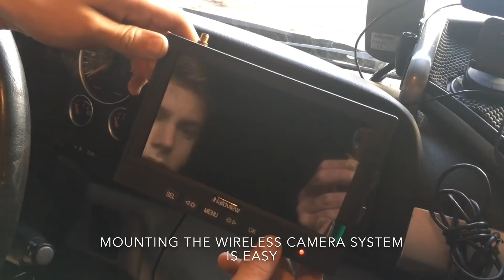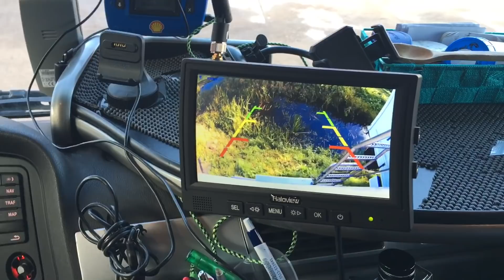Haloview wireless camera system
BIGtruck presents the Haloview wireless camera system! Easy to install, up to four camera's possible on one monitor and all that with easy and simple mounting. Any electric power between 10 and 32 volts works and the reach of the system is 300 meter. That is even enough for an australian roadtrain!